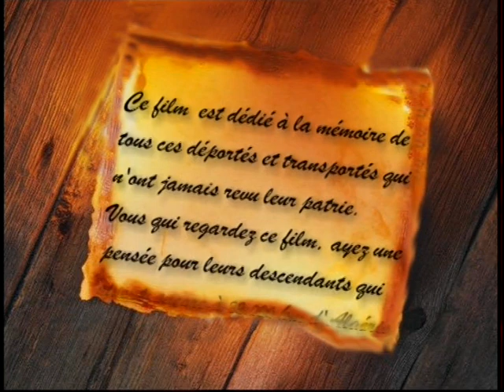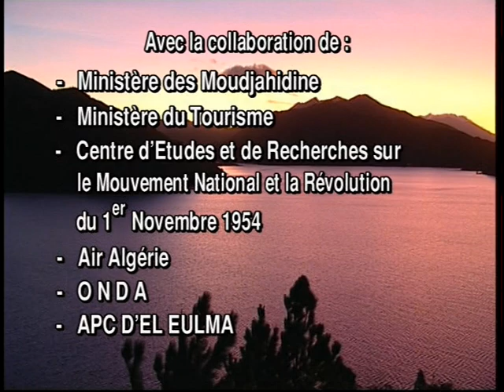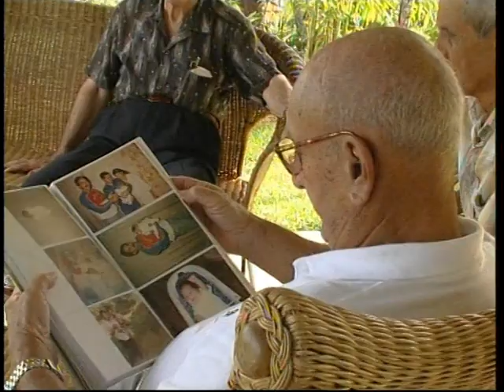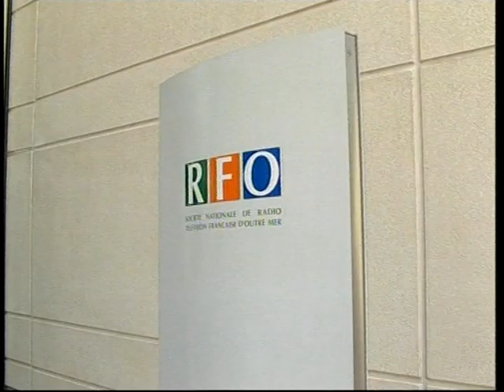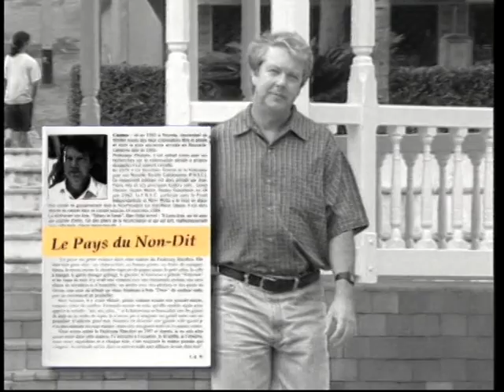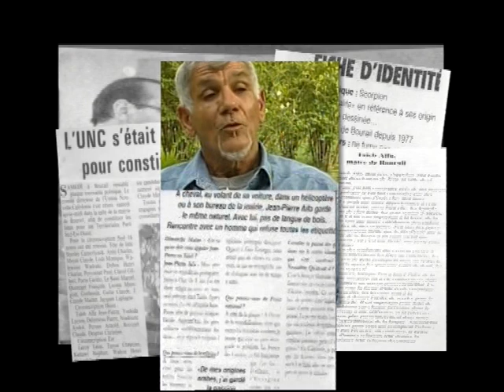(شريط وثائقي بعنوان شهود في الذاكرة "نضال من أجل الوجود" (الجزء الأول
شريط وثائقي بعنوان شهود في الذاكرة "نضال من أجل الوجود" (الجزء الأول)، من إنتاج وزارة المجاهدين وذوي الحقوق